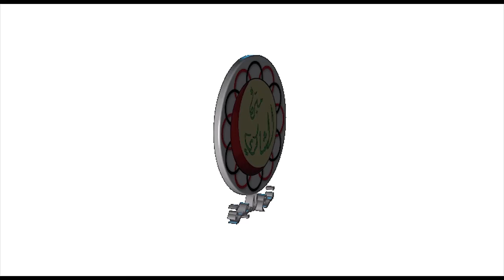فرع البصرة زيارة اسرة المتعففه ر م خ